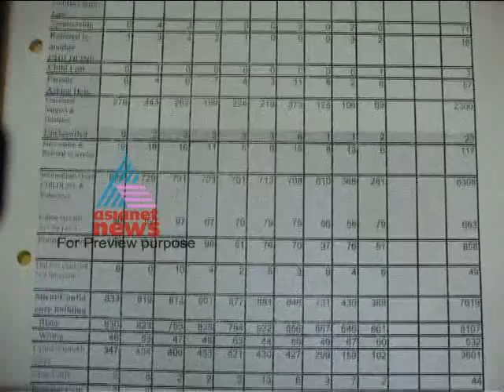Sexual harassment of students rising in Kerala: Over 100 teachers to be punished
Over 100 teachers to be punished for sexually harassing students in Kerala- Asianet News Exclusive